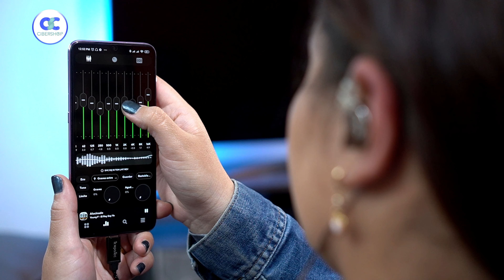🤑Los MEJORES Auriculares por SOLO 15 USD$ ....O eso dicen // Auriculares CCA CRA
Cca Cra
Trn Mt1
Kz Zes

Ear Tips
Cable 8 Núcleos
Ifi Zen Dac
Ifi Hip Dac
Hiby R3 Pro

GRACIAS!!

¿Publicidad? ¿Negocios? Escribeme